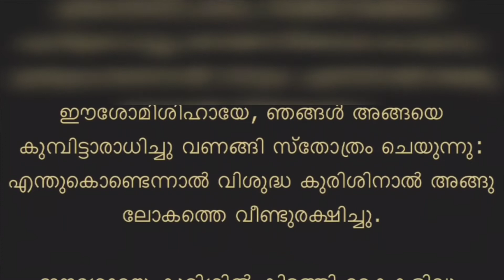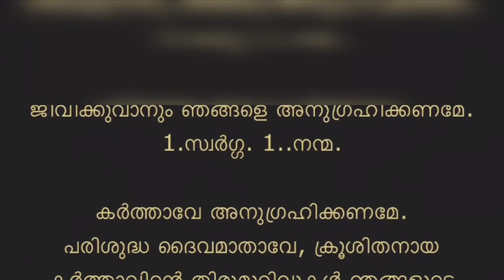പതിനൊന്നാം സ്ഥലം STATION 11 കുരിശിൽ കിടത്തിടുന്നു KURISHINTE VAZHI KARAOKE WITH LYRICS |LG MEDIA HUB